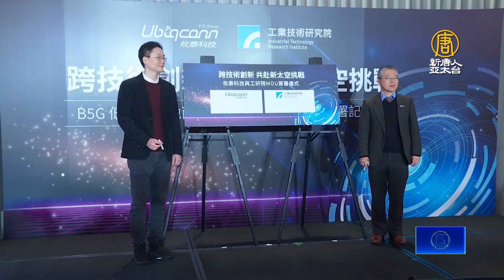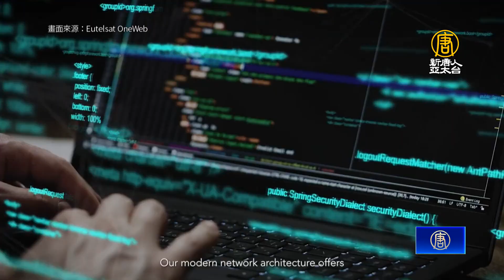工研院、台廠攻低軌衛星 強強聯手盼打國際盃！